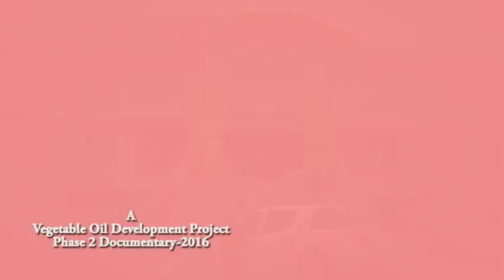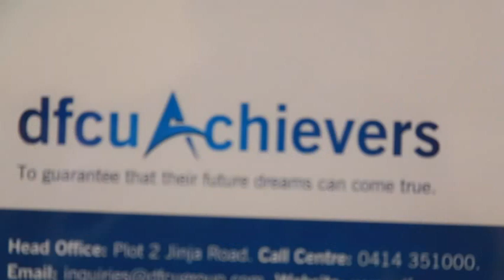Vegetable Oil Development Project Phase two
IIRR Uganda work with farmers engaging in the Oilseeds Value Chain (sunflower, soybean, sesame and groundnuts) in Northern Uganda, our learning community.